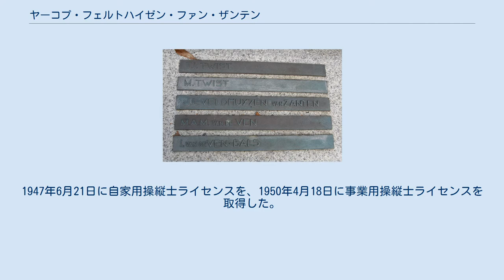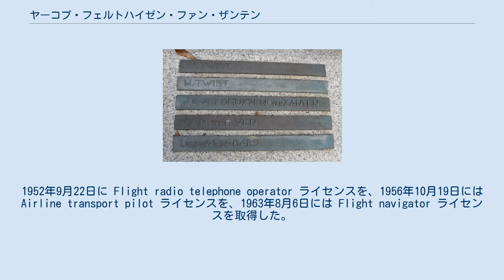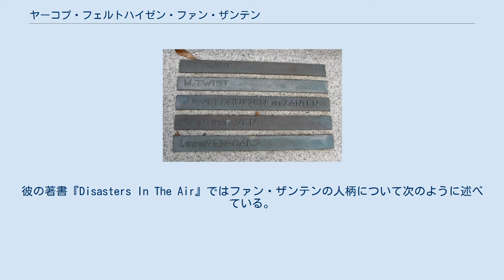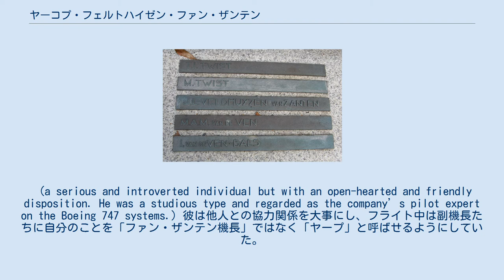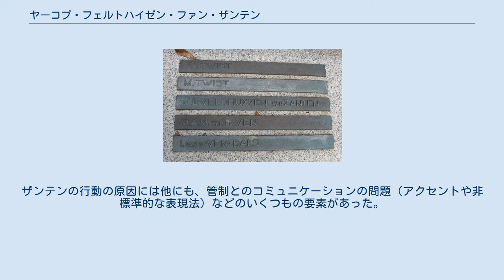ヤーコプ・フェルトハイゼン・ファン・ザンテン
アムステルダムのWestgaarde墓地にあるファン・ザンテンの名が刻まれた墓標。
 ヤーコプ・ルイ・フェルトハイゼン・ファン・ザンテン（Jacob Louis Veldhuyzen van Zanten、1927年2月5日 - 1977年3月27日）は、オランダの航空機パイロット・飛行教官。
航空史上最悪の死者を出したテネリフェ空港ジャンボ機衝突事故でKLMオランダ航空のボーイング747に機長として搭乗し、事故死した。
 ヤーコプ・ルイ・フェルトハイゼン・ファン・ザンテン（以下、ファン・ザンテンと表記）は1927年、オランダのリッセで生まれた。
1947年6月21日に自家用操縦士ライセンスを、1950年4月18日に事業用操縦士ライセンスを取得した。
1950年からKLMオランダ航空で飛行ディレクターとして働き始め、1951年にはダグラスDC-3で副操縦士としての任に就いた。
1952年9月22日に Flight radio telephone operator ライセンスを、1956年10月19日にはAirline transport pilot ライセンスを、1963年8月6日には Flight navigator ライセンスを取得した。
 1971年1月23日、ファン・ザンテンはボーイング747のタイプレーティングを得た。
同年、彼は2人の同僚とともにアメリカのシアトルに向かい、KLMオランダ航空として初となるボーイング747（愛称「ミシシッピ」、PH-BUA）の引き渡し飛行に加わった。
1977年にテネリフェ空港事故が起きるまでに1万1700飛行時間を経験し、そのうち1545時間がボーイング747によるものであった。
彼は、航空路線での普段の業務に加え、ボーイング747の主任飛行教官にも抜擢されたていた。
1977年に彼が亡くなった時点で、KLMのボーイング747パイロットは全員が彼の担当下で訓練を受け、またKLMの飛行訓練部門の長も務めていた。
 国際定期航空操縦士協会連合会の会長であり1978年までKLMで機長を務めていたジャン・バーテルスキーはファン・ザンテンの同期で、個人的な親交があった。
彼の著書『Disasters In The Air』ではファン・ザンテンの人柄について次のように述べている。
 真面目で内向的な人間だが、率直で友好的な気質だった。
彼は勤勉なタイプであり、社のボーイング747システムにおけるパイロットの熟練者とみなされていた。
 (a serious and introverted individual but with an open-hearted and friendly disposition. He was a studious type and regarded as the company’s pilot expert on the Boeing 747 systems.) 彼は他人との協力関係を大事にし、フライト中は副機長たちに自分のことを「ファン・ザンテン機長」ではなく「ヤープ」と呼ばせるようにしていた。
 (He believed in partnership, to the extent that he insisted on his first officers addressing him during flight as «Jaap» and not «Captain van Zanten».) テネリフェ空港衝突事故の直前、KLMの広告キャンペーンにファン・ザンテンの写真が使われていた。
これは一般には社内での高い地位を反映したものと受け止められているが、ジャン・バーテルスキーによると、彼が起用されたのは単に当時KLM広報の取材に応じられる機長が彼しかいなかったからだという（彼は教官を務めていた一方で他の機長たちはフライトに出払っていた）。
事故の報を聞いたKLMの幹部たちは、ファン・ザンテンに社内調査を率いさせようとしたが、彼自身が事故に巻き込まれてしまっていた。
 ファン・ザンテンはオランダのサッセンハイムに暮らしていた。
妻と2人の子どもが残された。
 1977年3月27日、スペインのテネリフェ島にあるロス・ロデオス空港（現：テネリフェ・ノルテ空港）の滑走路上で2機のボーイング747が衝突する事故が起き、583人が死亡した。
これは航空史上最悪の死者を出した事故...